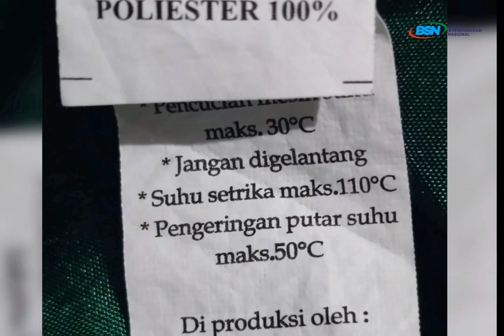Panduan Penerapan SNI Batik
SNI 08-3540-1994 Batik